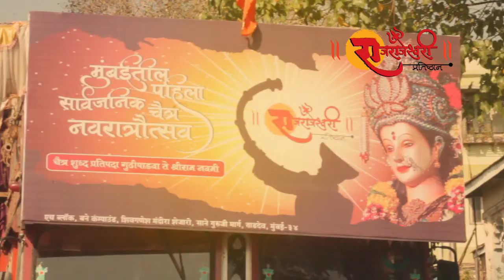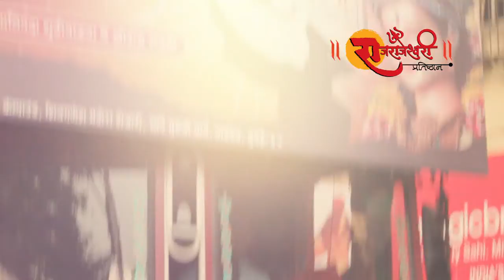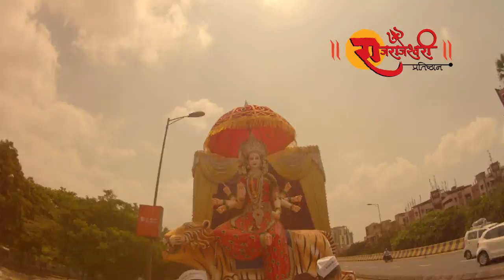Raj Rajeshweri Aagman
Raj Rajeshweri Aagman :  shoot and edit and VFx.
Amar Trivedi.
At Tardeo March 2015.
Camera used Canon 1100D, Go Pro Hero 2 & 4.